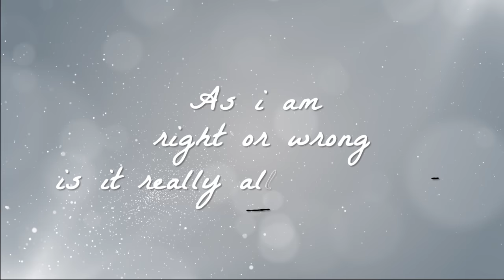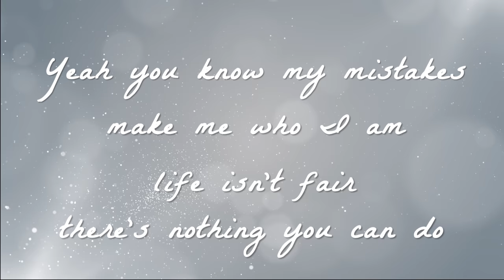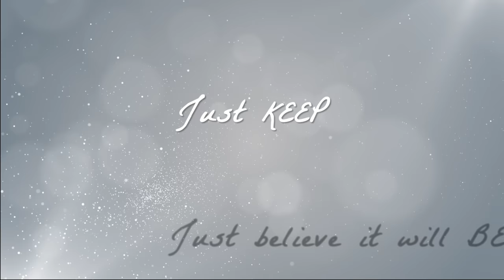I'M LOST- Shahar Jacob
LYRICS:

I'm lost confused, don't know what to do.
disappointed with myself.
but I know that someday
I will find my way*3

as i am, right or wrong, is it really all that matters.
 as my dad always says once you choose. have no regrets.
don't let the world mess with your head.

now I'm lost I need to find my way
this is not the end just keep on believing

yeah you know my mistakes make me who I am
life isn’t fair there's nothing you can do
so just keep it up wait for the time we're all gonna shine
 believe in this life

I promise someday you will find your way
you'll find your way just believe and you will.

just believe it will be *2
disappointed with myself.
it will be , it will be *2

Lyrics: Shahar Jacob
Producer : Nagash Beatz
Mix & Master: Jordan  Schultz
Lyric Video: by me